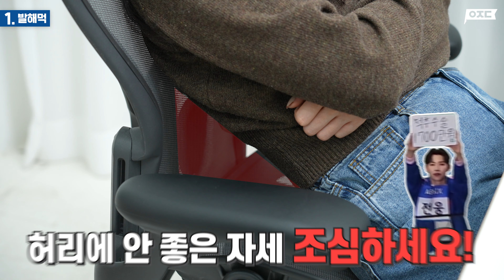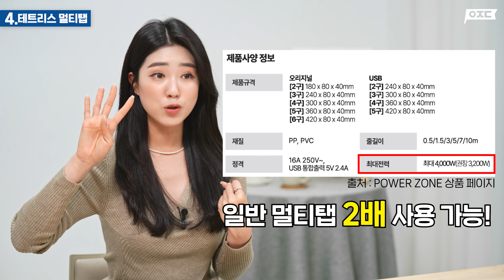퇴근이 싫어지는 사무용품 BEST 5? 협찬 없이 직접 써본 것만 추천!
여러분 안녕하세요~! 아정당의 주향입니다?
매일매일 출근하느라 다들 힘드시죠?
저도 일 생각만 하면 머리가 지끈거리는데요.
그래서 저는 주변 환경에 변화를 줬더니
기분도 좋아지고 능률도 훨씬 올라가더라고요?!
제가 직접 사용해보고 알려드리는 제품들!
여러분들에게 소개해드리려고 가져왔습니다!
끝까지 시청해주시고, 내용이 도움 되셨다면

⌛ [타임라인] ⌛
00:00 인트로
00:14 발해먹
01:07 부탁식 서랍
02:20 틈새 서랍장
03:18 테트리스 멀티탭
04:28 쿨링 팬 마우스
05:30 아웃트로